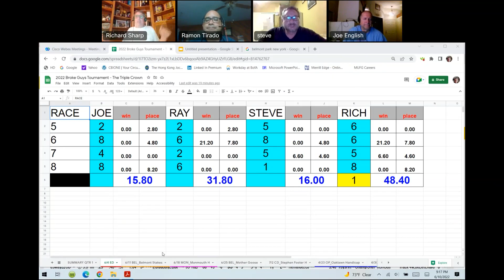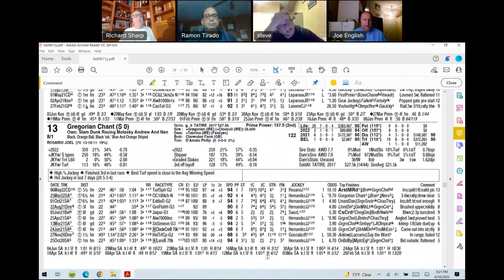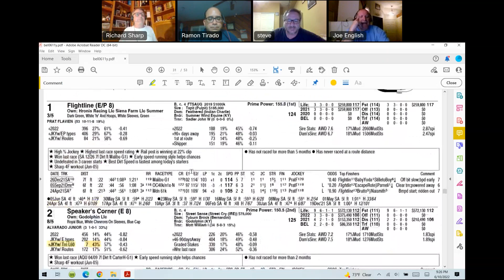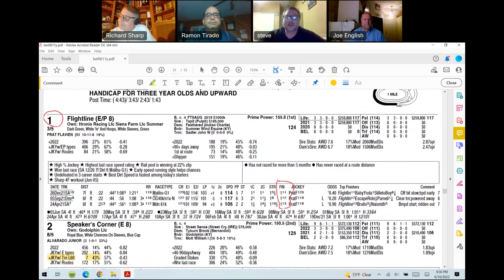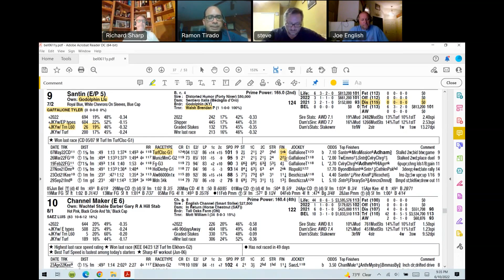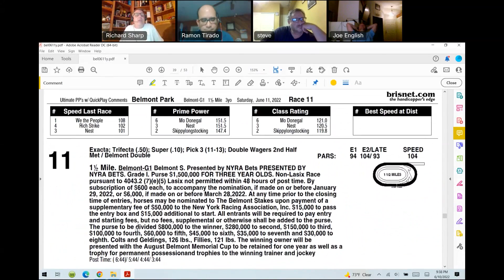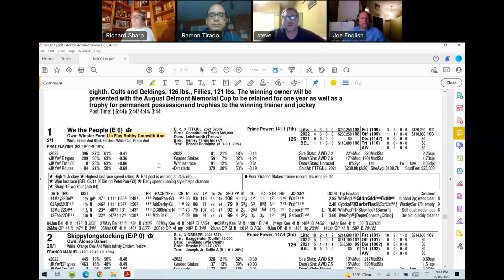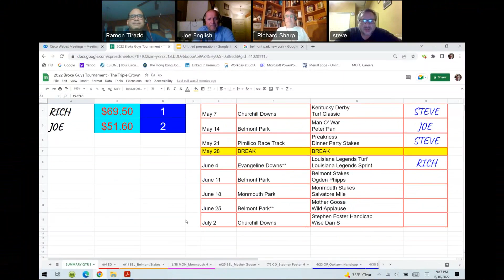Tournament Horse Racing presented by Broke Guys Handicapping The Belmont Stakes 2022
Tournament Horse Racing - The Belmont Stakes 2022 - presented by Broke Guys Handicapping

Tournament Horse Racing - follow us as we handicap all the biggest races in the country each week. We are NOT a touting service and we don't sell our picks. We are four friends who enjoy the sport of kings and like to compete against each other in a weekly tournament for fun & prizes